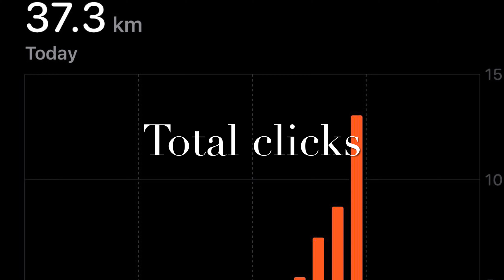Mountain biking icy trail ride | MTB skills | Banff trails | Tunnel mountain | Hoodoos Teddy bear|4K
Icy snowy mud trail basic skills not breaking hard on downhill .